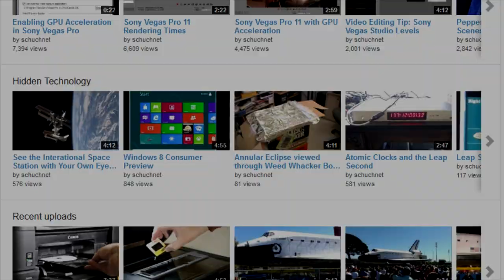Photography, Technology, Science and More!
By adding SchuchNet to your YouTube channel lineup you'll be alerted whenever a new video is posted.